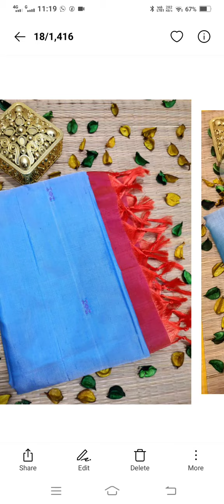vallai pattu sarees 1450+$ whatsapp to 8919916834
🎉🎊 *MULTIPLE PIECES MELA* 🎉🎊

🔰 *All the above sarees are available in Multiple Pieces* 🔰

😍 *No need to check availability, Get the Orders & Move it to Order Group*😍